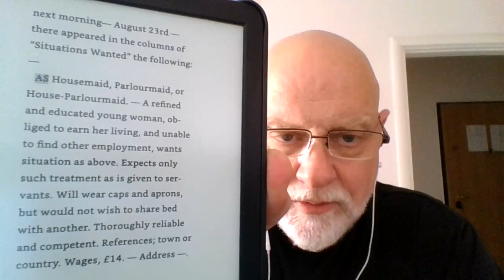Review: Adventures of an American Girl in Victorian London (Nonfiction, 1894)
I read the book for The People in April booktube event created by
Ros@scallydandlingaboutthebook2711  & Elisabeth  @bouquinsbooks

The Adventures of an American Girl in Victorian London Campaigns of Curiosity
by Elizabeth L. Banks